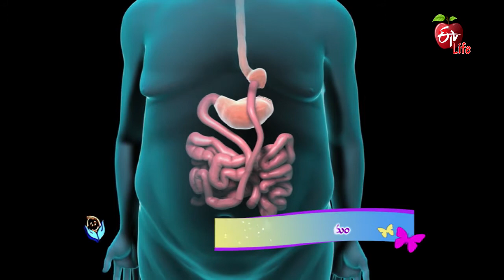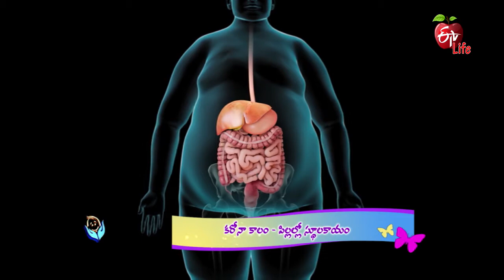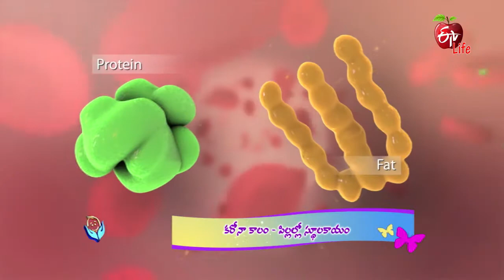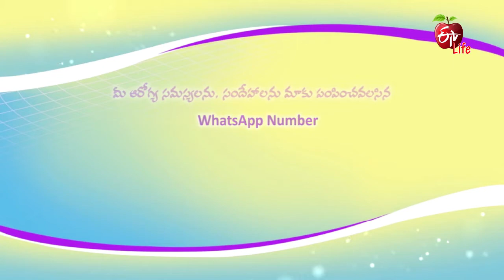Child Obesity Rose Sharply During Pandemic | Jeevanarekha Child Care | 3rd November 2021 FullEpisode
కరోనా కాలం - పిల్లల్లో స్థూలకాయం

Paediatrician Dr Ramesh Dasari interprets obesity in children, shares the criteria to identify it, he also briefs its effects, causes and presents helpful guidance to control it.